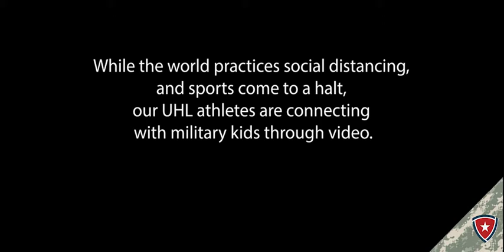UHL - Talk With A Pro - Ross Detwiler, Take 2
Chicago White Sox pitcher Ross Detwiler joins us for another episode of Talk With A Pro.

Our professional athlete ambassadors are talking sports with military kids around the country. While the world practices social distancing and sports come to a halt, our athletes hear from your military kids about what sports mean to them while answering some fun questions along the way.

We are incredibly thankful to our pro athlete ambassadors who have come forward to find new ways to thank military families and impact those who serve our country.